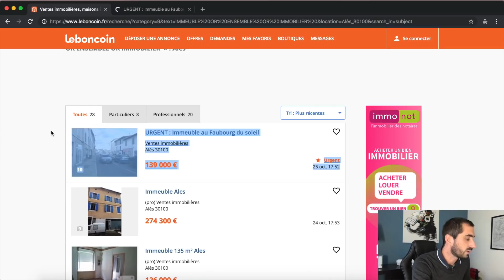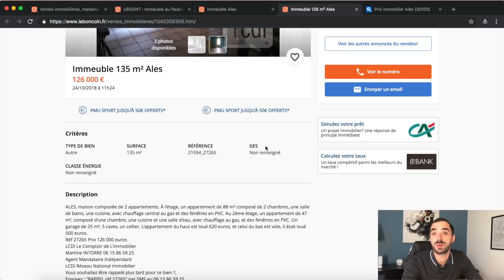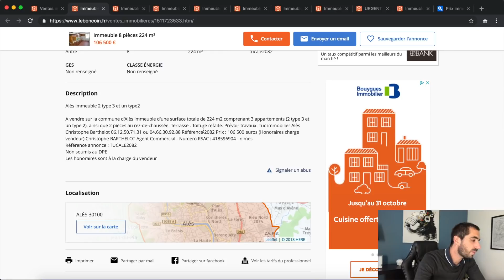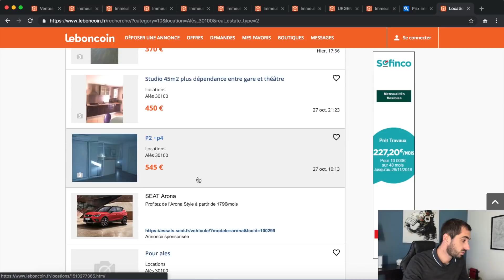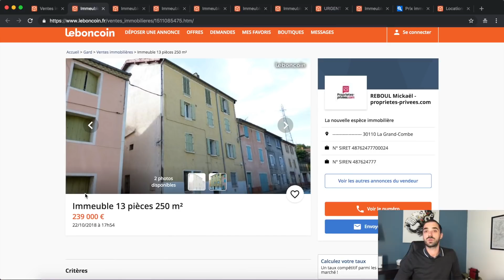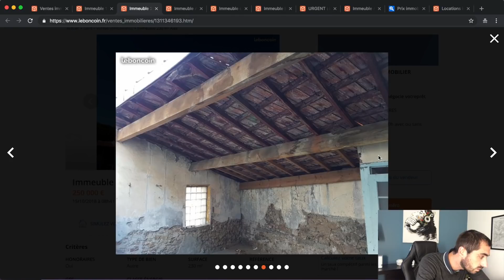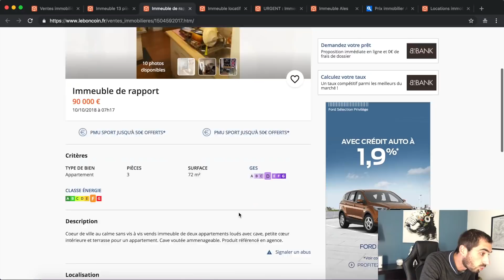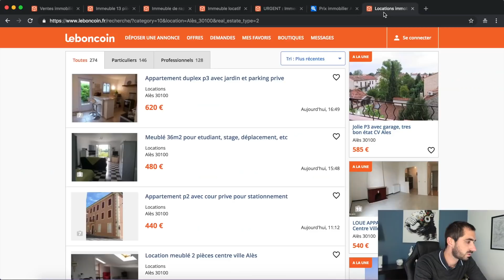🏢ANALYSE d'annonce d'IMMEUBLES sur LEBONCOIN à ALÈS #8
Dans cette vidéo, nous retournons sur Leboncoin pour analyser plusieurs annonces d'immeubles de la ville d'Alès .